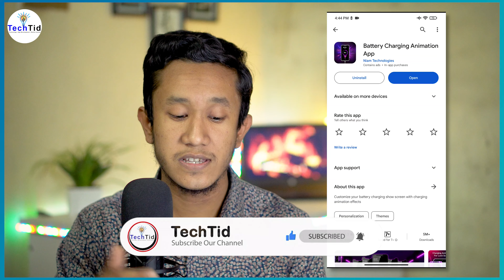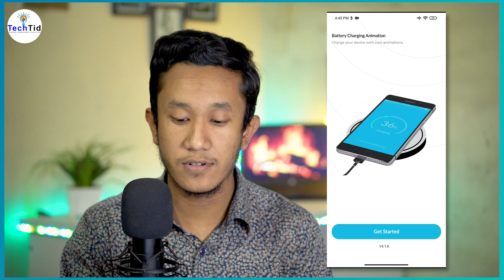Charging animation background photo apply | How to set photo in Charging Screen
Charging animation background photo apply | How to set photo in Charging Screen |charging animation new in 2024